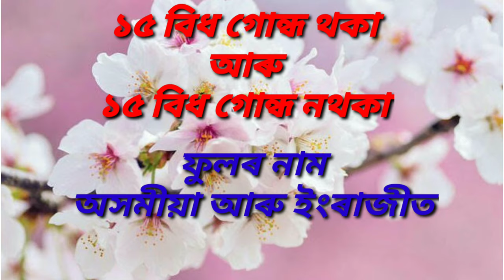গোন্ধ থকা আৰু গোন্ধ নথকা ফুলৰ নাম // Fragrant and non fragrant flower name //Assamese kids learning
গোন্ধ থকা আৰু গোন্ধ নথকা ফুলৰ নাম // Fragrant and non fragrant flower name //Assamese kids learning hub

 আজিৰ Video ত ১৫ বিধ গোন্ধ থকা আৰু ১৫ বিধ গোন্ধ নথকা ফুলৰ নাম অসমীয়া আৰু ইংৰাজীত লৈ আহিছোঁ ৷

ভাল লাগিলে like আৰু share কৰিব🙏